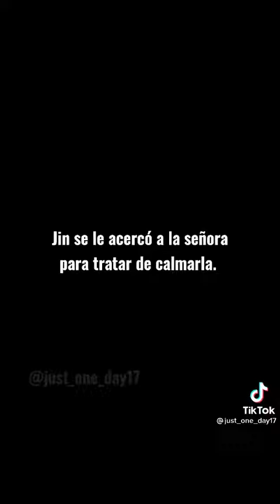el sol y la luna pt12